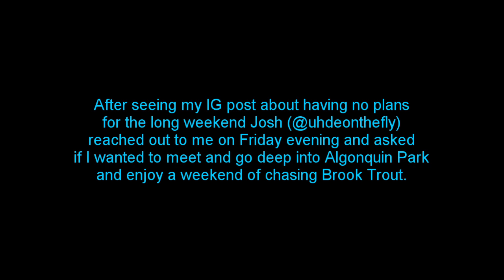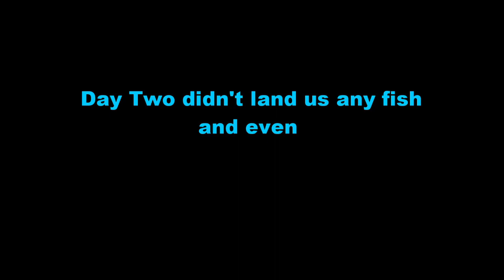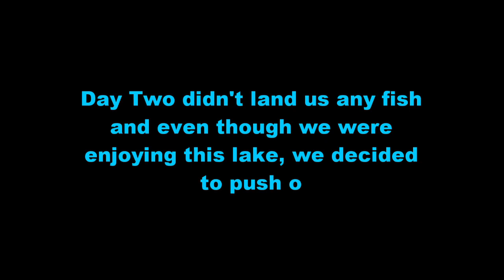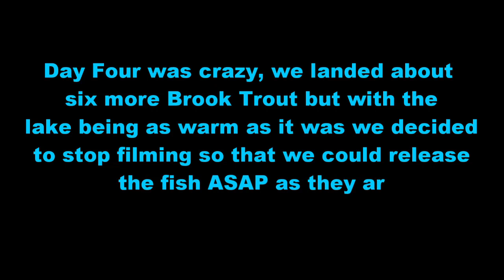Battling Brookies deep in Algonquin Park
The Fly Fishing Chronicles: Book 1 - Battling Brookies deep in Algonquin Park

On the Friday of the Canada Day long weekend (2023) I posted a short reel on Instagram about having no trip planned and no other plans. Early in the evening Josh @Uhdeonthefly reached out (knowing I wanted to learn how to fly fish and still wanting to catch my first Brook Trout) and asked if I wanted to meet up and head deep into Algonquin for a weekend of camping and fishing. Of course I said yes! Our weekend was absolutely mind blowing. We had a ton of fun, caught some great fish, created a killer bond and friendship that will last a lifetime!

Thank You for visiting my channel. It would be greatly appreciated.

Save 15% on your Ontario Public Land Subscription by using code: OCC15 when you visit the iHunter App